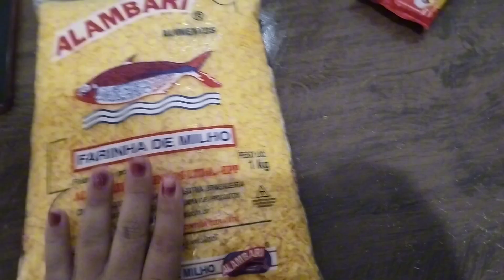ENCAPOTADO DE FRANGO|RECEITA RÁPIDA E MUITO FÁCIL😋receitas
Olá minhas borboletinhas 🦋💕
nesse vídeo eu venho trazendo para vocês uma receita típica aqui da minha cidade é uma receita que todos os Itapevenses conhece e adora então fica aí comigo espero que vocês gostem de verdade!!!

**INGREDIENTES:
1 kg de peito de frango
1 kg de farinha Lambari
cheiro Verde a gosto
2 colheres de polvilho azedo
e óleo para fritar